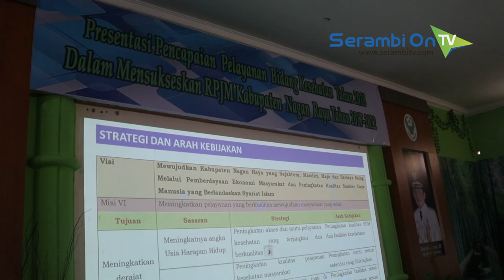Dinkes Nagan Raya Klaim Pelayanan sudah di Atas Rata Rata, Tahun Lalu Kasus Kematian Bayi dan Gizi B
SERAMBITV.COM, SUKA MAKMUE – Dinas Kesehatan Kabupaten Nagan Raya mengklaim pelayanan kesehatan di tahun 2018, berada di atas rata-rata Standar Pelayanan Minimal (SPM) Nasional.

Klaim ini disampaikan pada presentasikan dalam menyukseskan RPJM Nagan Raya 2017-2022, yang ikut dihadiri Bupati Nagan Raya M Jamin Idham, Rabu (20/2/2019) di Komplek Perkantoran Suka Makmue.

Dinas Kesehatan Nagan Raya mengaku masih ada beberapa capaian dibawah standar, salah satunya menyakut penanganan angka kematian bayi dan masalah gizi buruk. Meski demikian, hingga dua bulan pertama tahun 2019, tim belum menerima laporan terkait kasus kematian bayi.